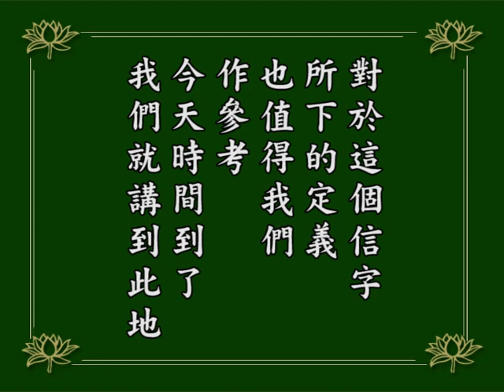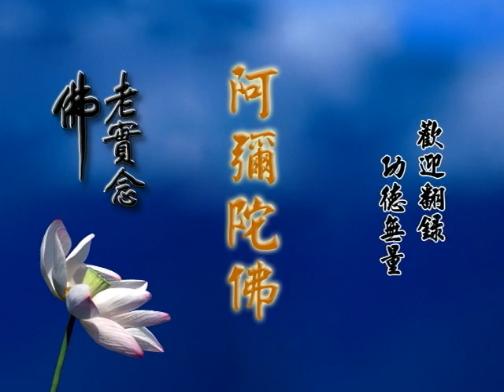淨空老法師:阿彌陀經疏鈔演義（第二七一集） {皆當信受*鏈接文稿覩版}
~日期：1984/12，（共二七三集）地點講於:台灣景美華藏圖書館

"阿彌陀經疏鈔演義（第二七一集）"
{以下*有文字稿~細讀先覩版鏈接網}：~